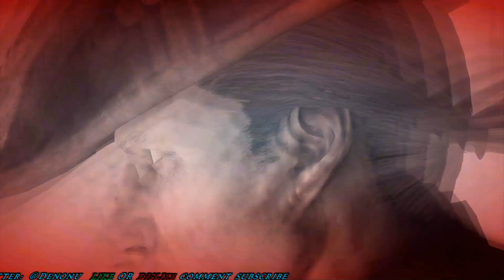Denonu Plays Assassin's Creed 3 - Part 59 - Live Commentary Xbox 360 1080p - (Denonu Plays)